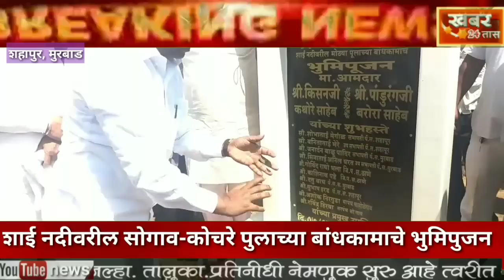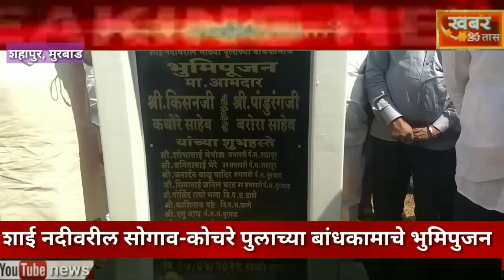खबर24तास - शहापुर मुरबाड - शाई नदीवरील सोगाव कोचरे पुलाच्या बांधकामाचे भूमिपूजन मान्यवरांच्या हस्ते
khabar24tas news channel shahpure